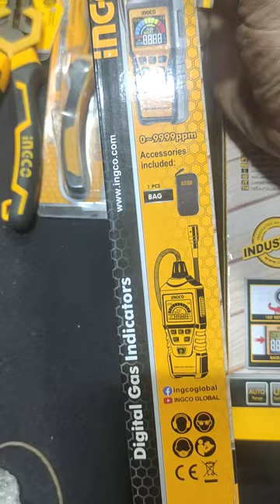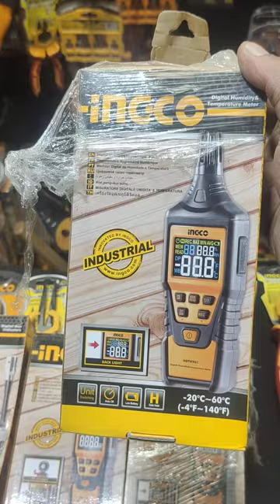INGCO DIGITAL,GAS DETECTOR METER,DIGITAL LIGHT METER, DIGITAL SOUND LEVEL METER, DIGITAL HUMIDITY TE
وٹس ایپ کرنے کے لئے اس لنک پر کلک کریں ✉️
ڈیٹیل کے لیےاس نمبر پر کال کریں 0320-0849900